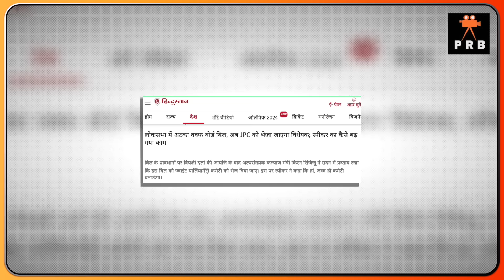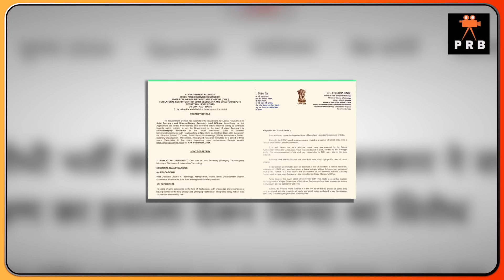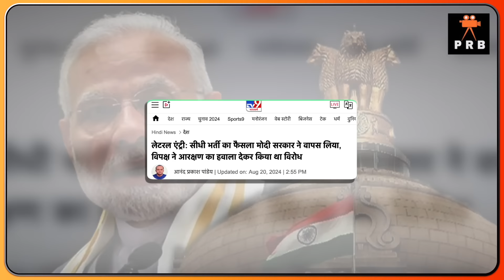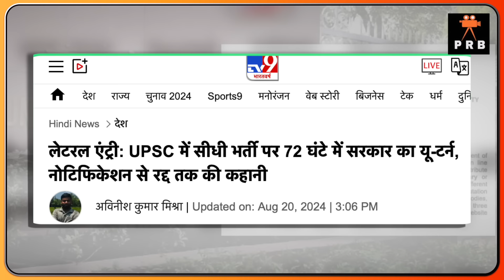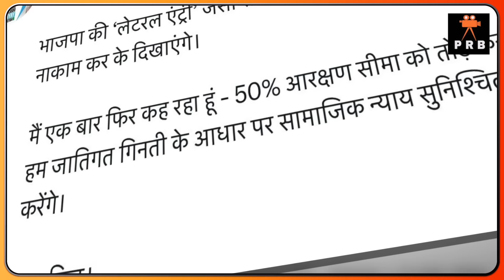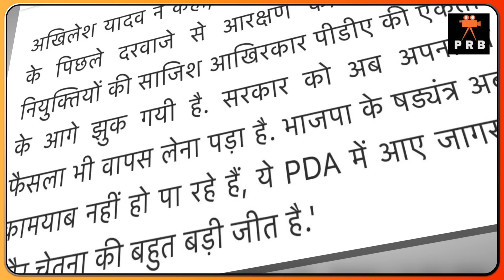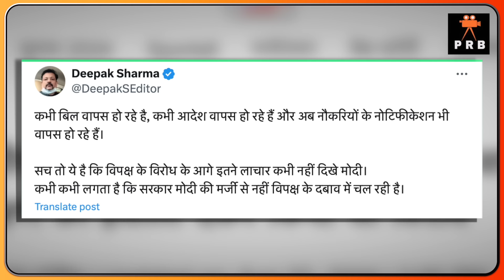Breaking : राहुल गांधी ने फिर झुकाई BJP सरकार! Modi ने फिर एक क़ानून वापस लिया LIVE | Congress